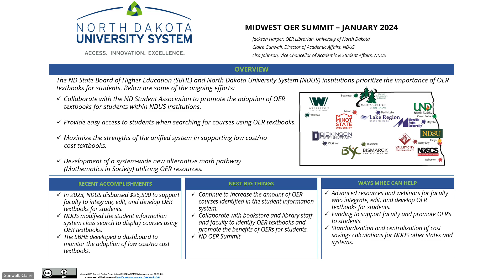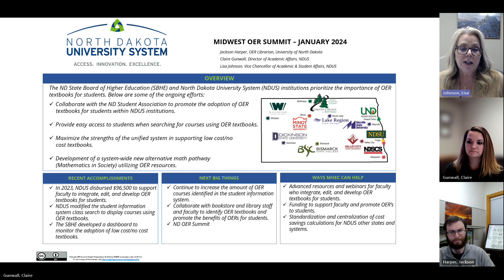OER North Dakota: State Update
Lisa Johnson, North Dakota University System
Claire Gunwall, North Dakota University System
Jackson Harper, University of North Dakota